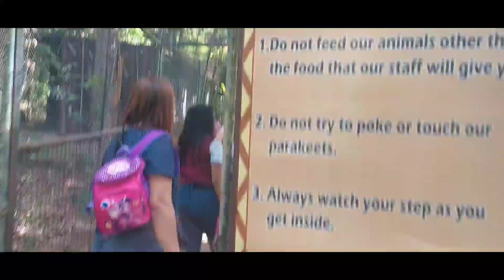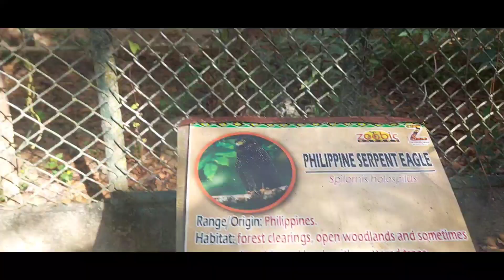Farm Animals Encounter at Zoobic Park April 2022 SANDIL'S DAILY LIFE